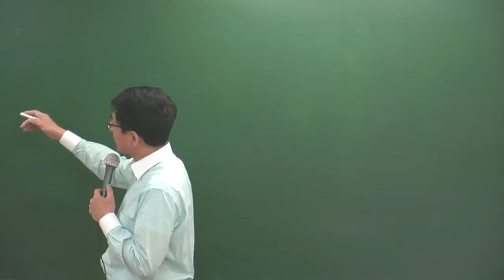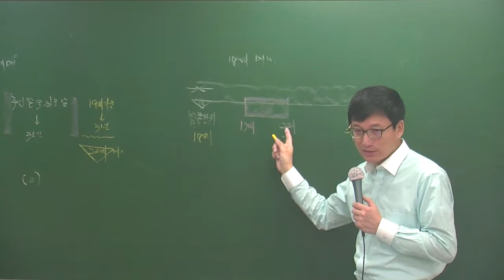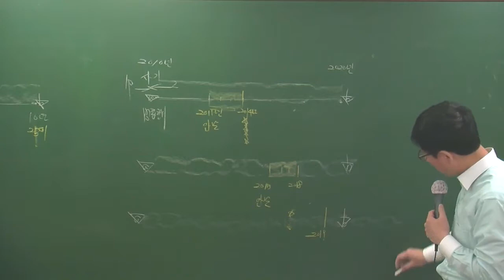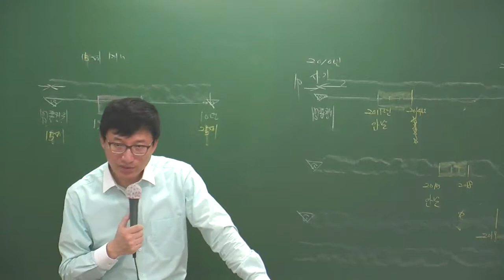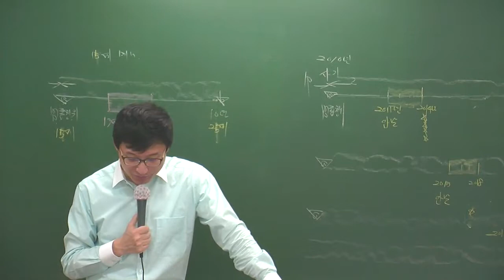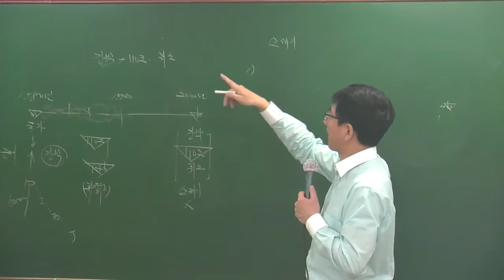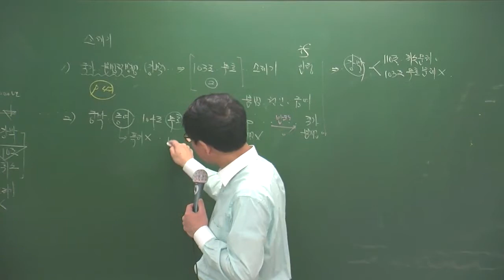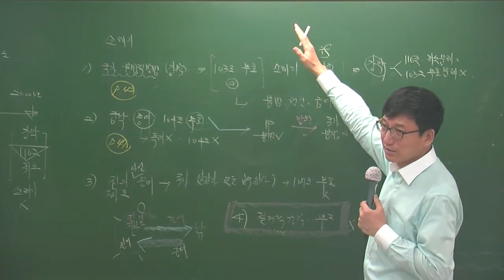민특3-13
3월 고급과정